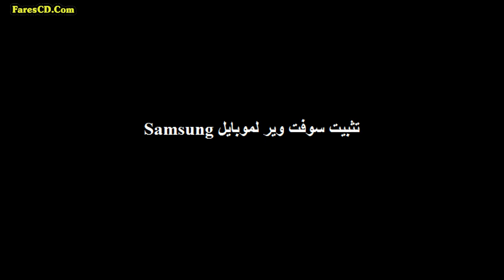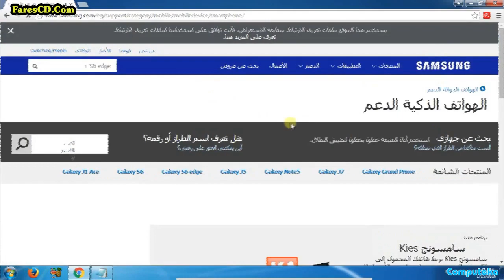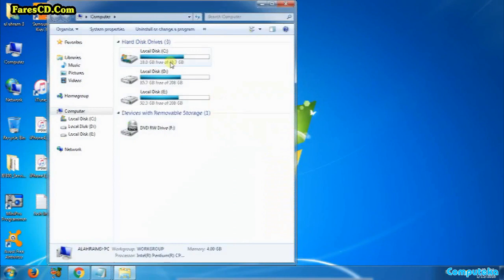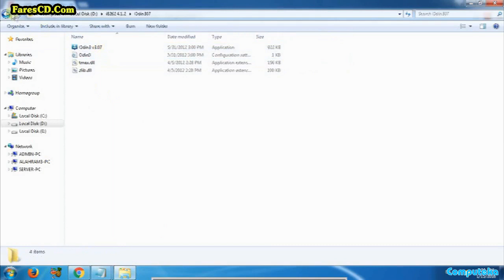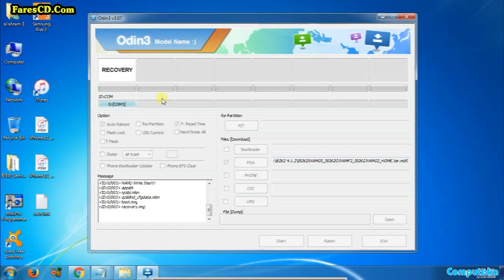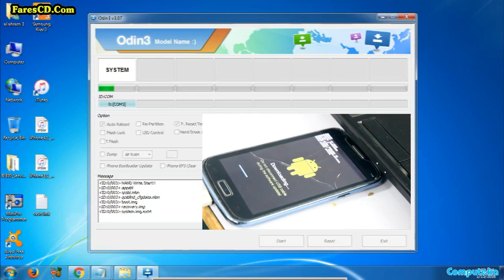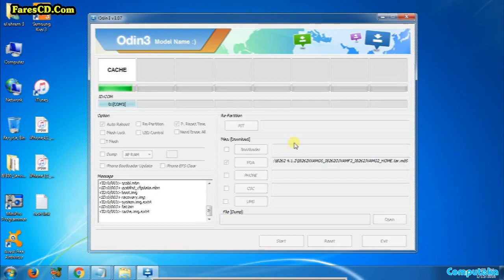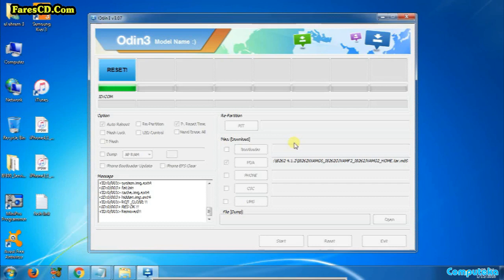Samsung mobile software installtion new